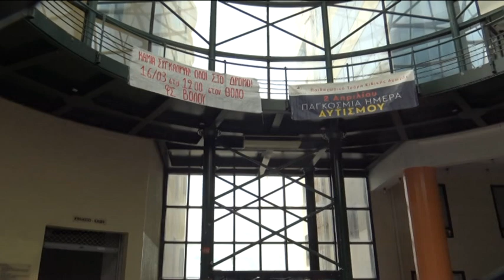Βόλος: Αύριο διεξάγονται για δεύτερη φορά εκλογές στο Πανεπιστήμιο Θεσσαλίας